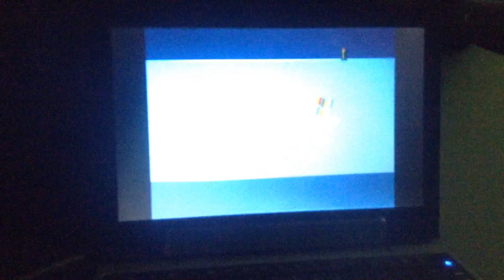jax car wash